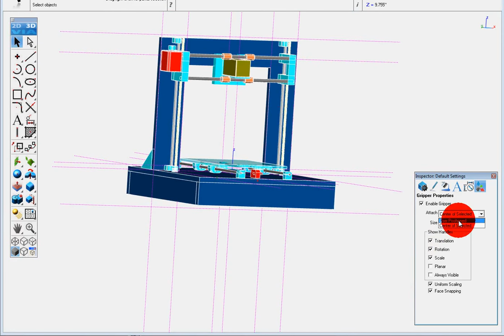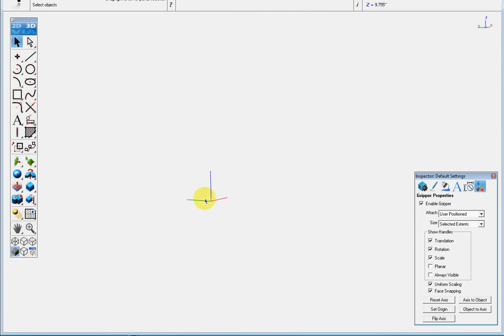ViaCAD object selection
For what ever reason, the 'center of object' has changed in an object,
and I can not get it back to center.